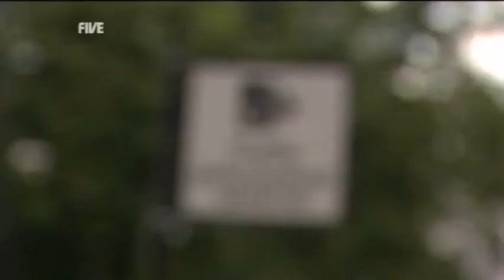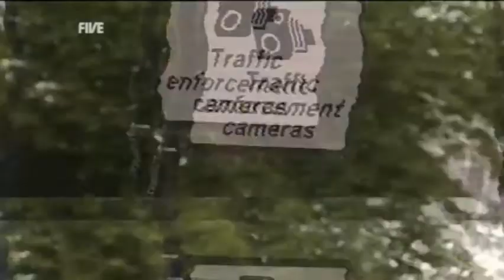Channel 5 News: Alex Deane appears in a special feature on CCTV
Alex Deane, director of Big Brother Watch, appears in a Channel 5 News special feature on CCTV